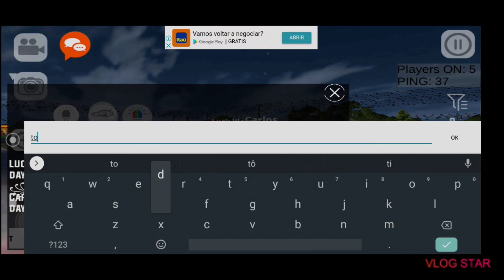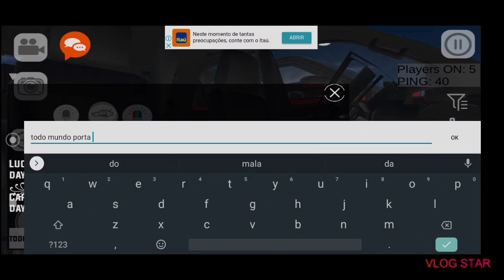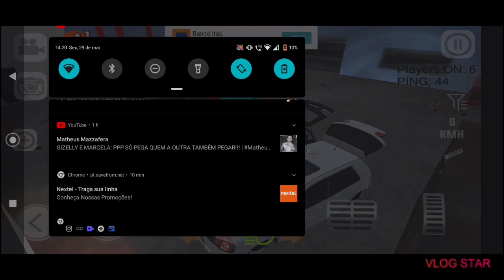CARROS REBAIXADOS ONLINE ♦️ FESTIVAL DE SOM E CARRO BAIXO ♦️ SÓ AS NAVE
Carros rebaixados online! Festival de som e carro baixo só as nave pesada !